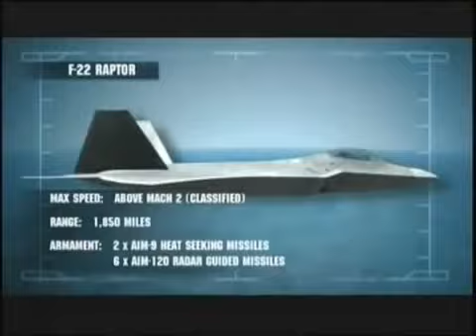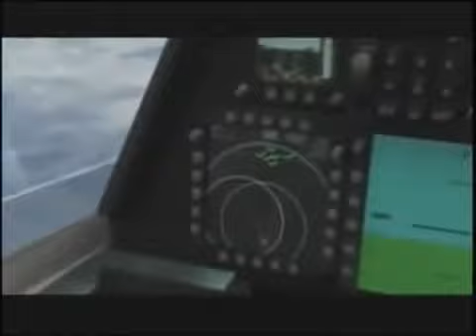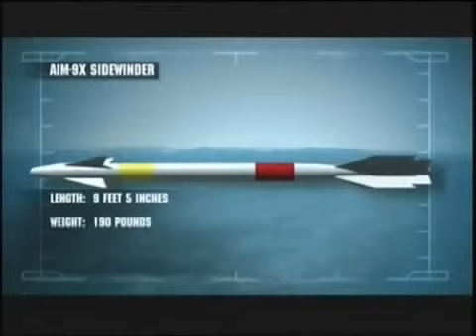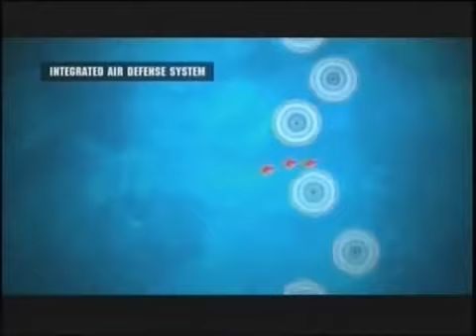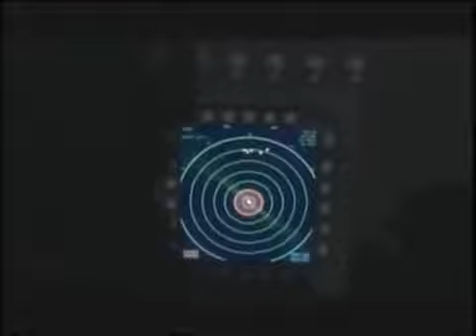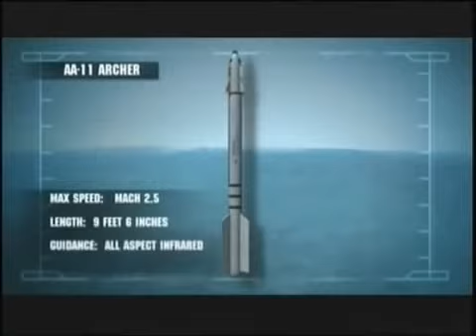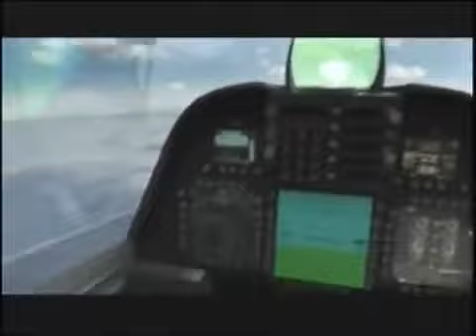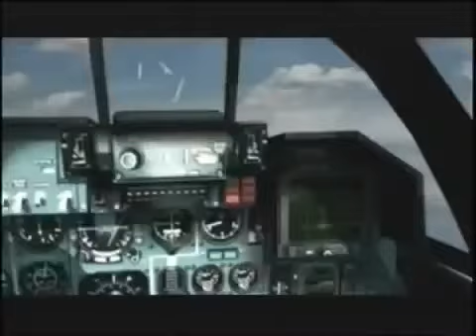The Future Of Military DogFights War and History - Documentary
Experience five future combat scenarios featuring modern 4.5 and 5th generation designs.

First 4 F-22 Raptors engage Mikoyan MiG-29s, Sukhoi Su-30s and Dassault Rafales with the B-1R missile truck.

The next scenario involves a group of F-35 Lightning IIs led by Raptors facing SA-23 surface to air missiles and MiG-35s.

Next, Dassault Rafales and F-22s engage Su-30s with a Boeing 767 modified to carry a laser.

Then the F-22 fights with the Russian fifth generation Su-47 Berkut. The show ends with a "dogfight" in low Earth orbit between two scramjets.